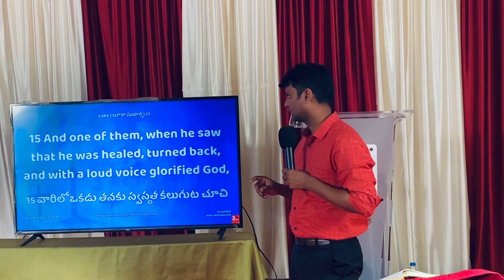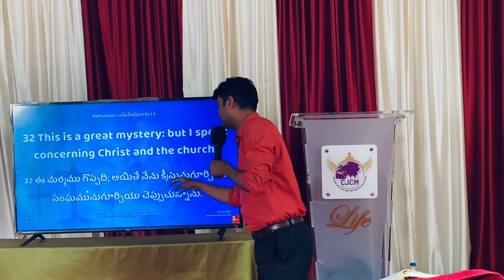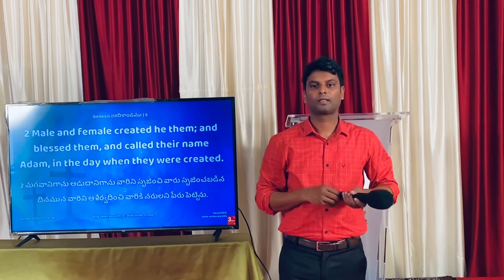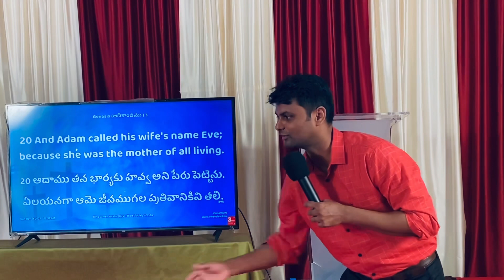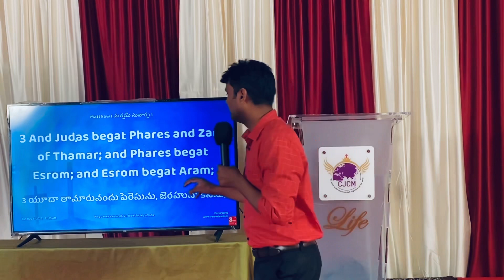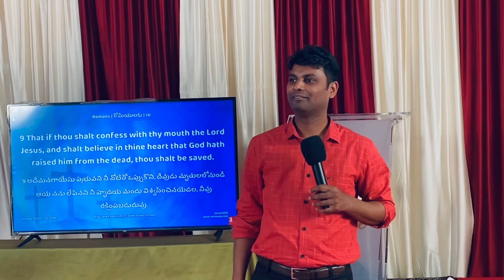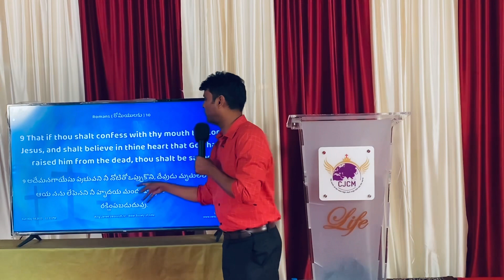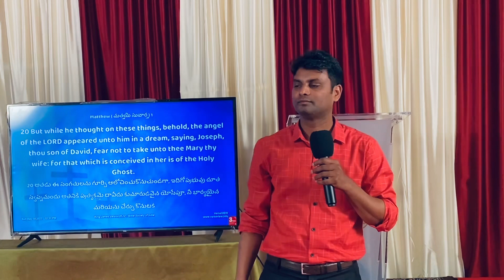ఆదాము పురుషుడా లేదా స్త్రీనా? వర్జినిటీ అంటే ఏమిటి? పాపాలు ఒప్పుకోలు లేదా యేసు ప్రభువువని ఒప్పుకోలు?